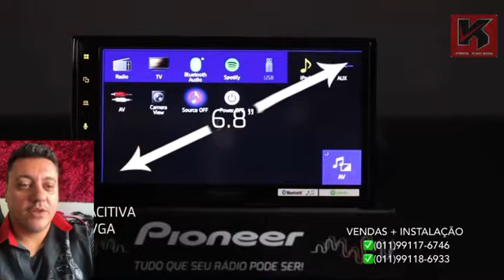Pioneer DMH-Z5280TV Multimídia com muita novidade é conexão para seu carro !! ✅Inscreva-se ✅Curta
Pioneer DMH-Z5280TV Multimídia com muita novidade é conexão para seu carro !!

Meus Amigue, preço e orçamentos entra em contato com o pessoal de vendas pelo WhatsApp (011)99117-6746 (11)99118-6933, lá eles tiram suas dúvidas, mandam fotos de projetos e produtos e negociam o melhor produto para vcs. Aqui não sabemos sobre preços e orçamentos, somos do setor de marketing, escolhendo o melhor conteúdo para vocês abração 😘😘😉👍🙏👏